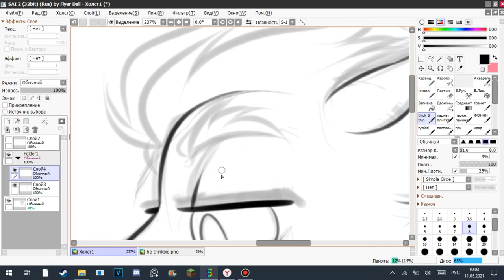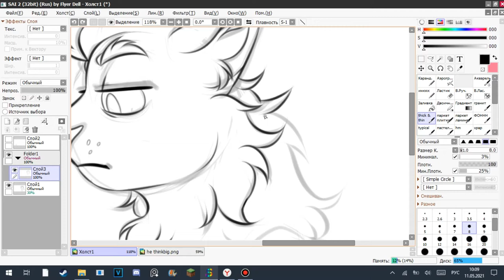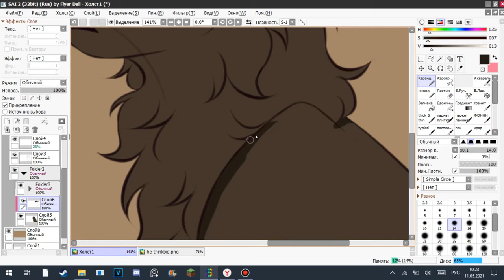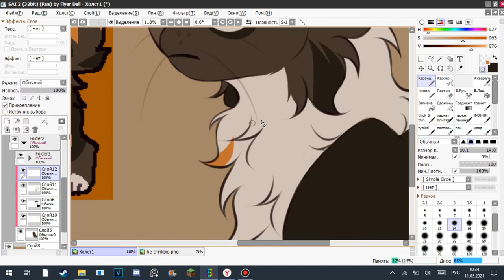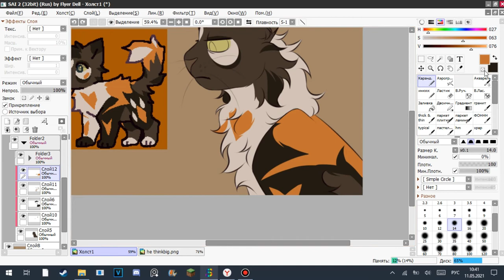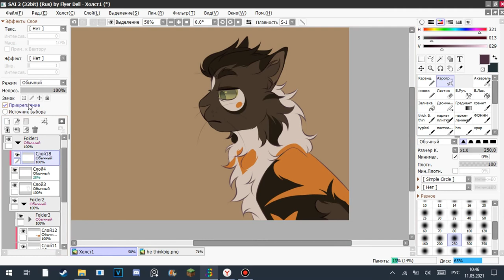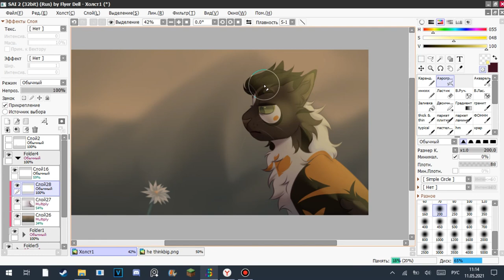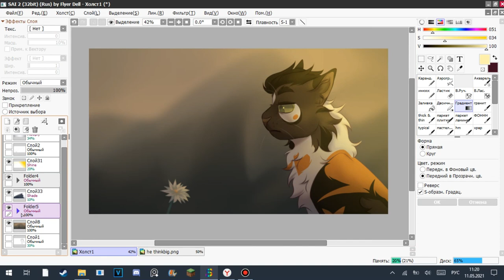Do You Love This World? [SPEEDPAINT]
✦ programs used: sai 2, bandicam, wondershare filmora
tools used: wacom ctl-472